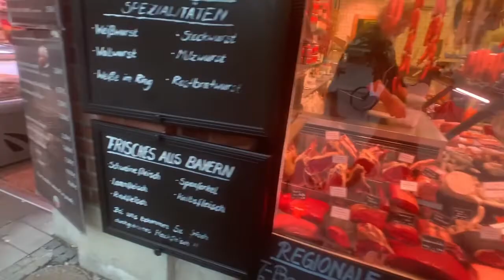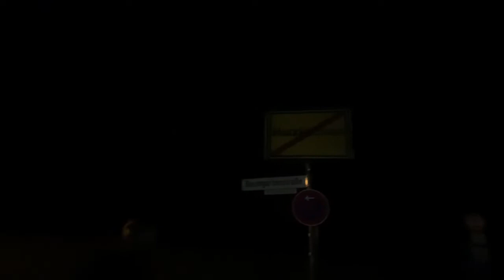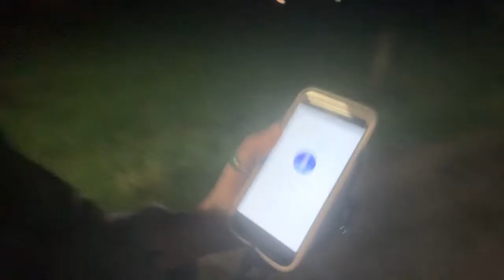Munich: Oktoberfest, Street Music, and Aliens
We had a short stay in Munich but it was  quite eventful...